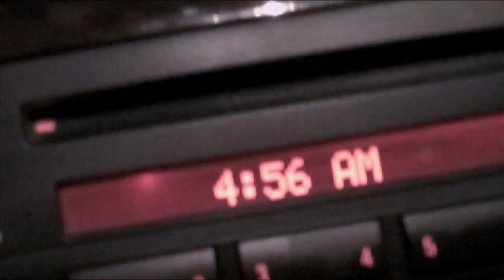Eon McKai goes to AEE day 1 2009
a video blog of Eon Mckai going to AEE in 2009. This is of the first day there